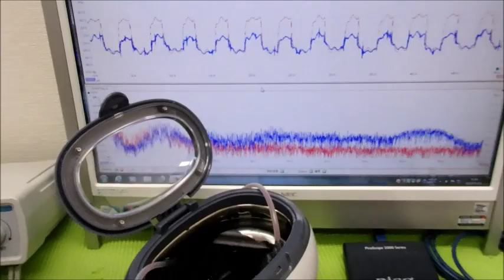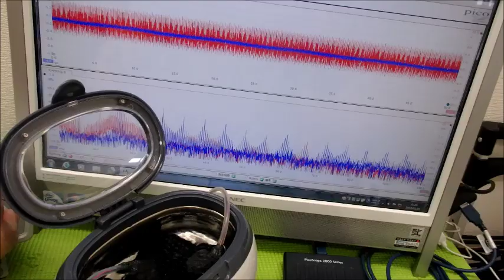メガヘルツの超音波発振制御プローブの製造技術 ultrasonic-labo